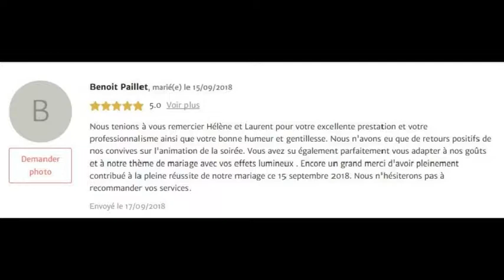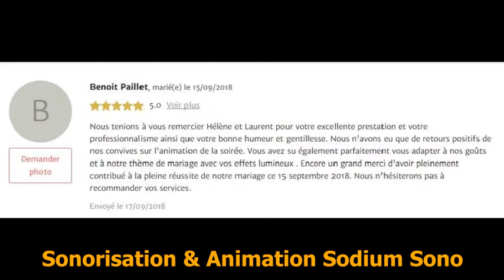Mariage christelle et benoit Septembre 2018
Laboissiere en Thelle Mariage Christelle et Benoit  Sonorisation mariage
Dj animateur mariage oise, Dja aniamteur val d'oise, Dj animateur Eure